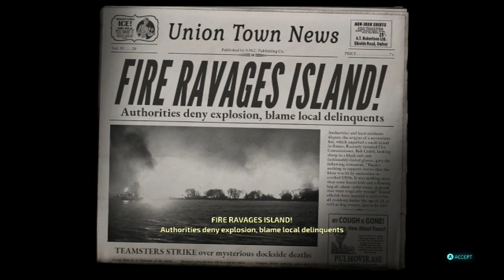Nicky Will DESTROY ALL HUMANS! - Furon Down!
We seem to have crash landed and now we have to make an escape! We will also have to find all of our equipment and get the ship and running again. Will we be able to pull it off in time? Find out!

Check out xboxgamepass for other classic games like this one.